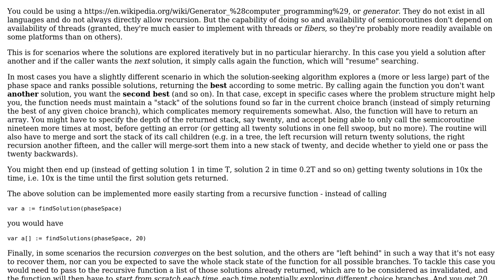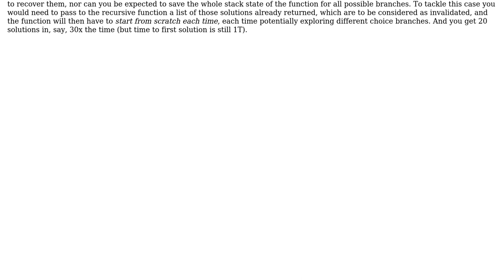Software Engineering: Find next solution using backtracking algorithm (2 Solutions!!)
Software Engineering: Find next solution using backtracking algorithm

With thanks & praise to God, and with thanks to the many people who have made this project possible! | Content (except music & images) licensed under CC BY-SA | Music | Images & others | With thanks to user zduny user LSerni user Christophe and the Stack Exchange Network Trademarks are property of their respective owners. You are responsible for your own actions.